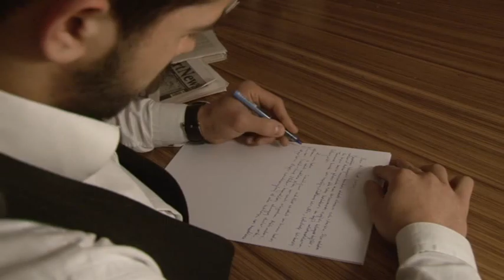Yeteroin - Ali Elifbaş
Madde bağımlısı bir ailenin çocuğu olan Ali Fuat Soylu, bir gün iş yerinde ki çalışma masasında oturmaktadır ve hayati bir karar alır.